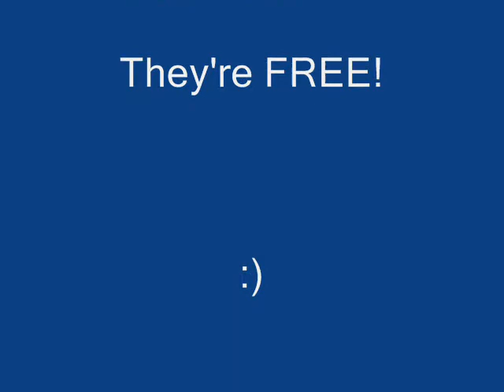FREE HUGS - Campbell River, BC Canada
Our group from the Island Centre for Positive Living held a free hug campaign at the Campbell River foreshore on July 1st, 2007 for Canada Day. For more information on our group please